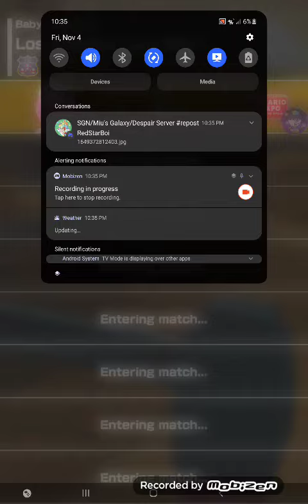Mario Kart Tour Toadette (Sailor) Quick Play (Autumn Tour 2022)